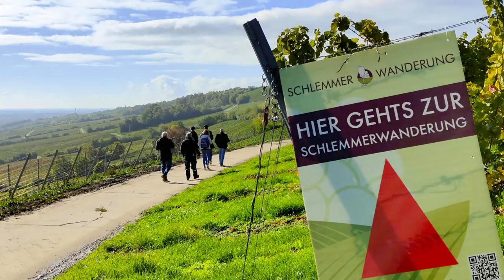Schlemmerwanderung Oppenheim im Herbst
Die jährliche Schlemmerwanderung Oppenheim führt durch die Oppenheimer und Dienheimer Weinberge. Genuss-Stationen verteilen sich auf 5 km und bieten Ausblicke auf Weinberge, das Rheintal und die mittelalterliche Stadt Oppenheim.